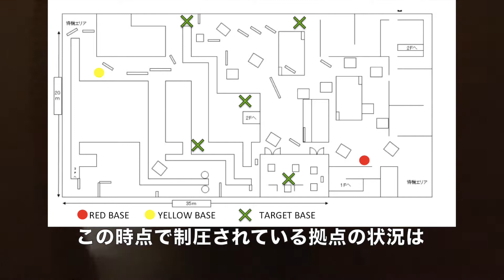2014/09/15 ZEEK サバゲー コンクエスト part2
前回の動画で紹介したルールの2回戦目です